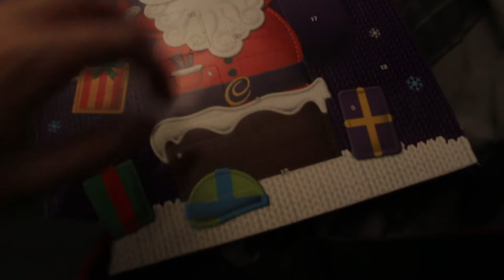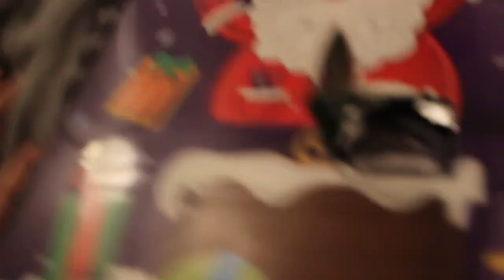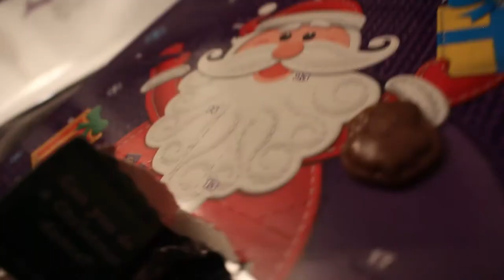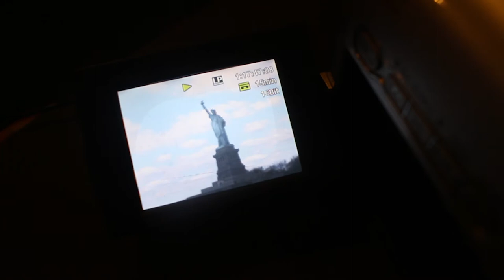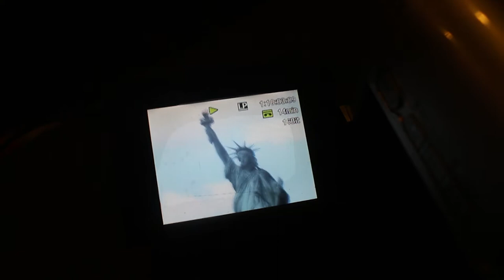I'M SO STRESSED | Vlogmas Day 2 + 3